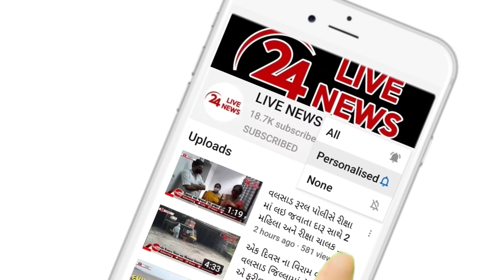વલસાડના ઘડોઇ ગામે બે દીપડા વચ્ચે ઝઘડામાં ઘાયલ થેયલો ખૂંખાર દીપડો પાંજરે પુરાયો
વલસાડના ઘડોઇ ગામે બે દીપડા વચ્ચેના ઝઘડામાં ઘાયલ થેયલો ખૂંખાર દીપડો પાંજરે પુરાયો